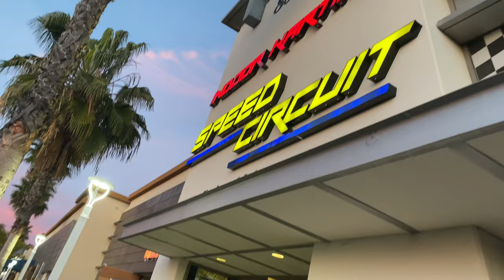VLOG: My little brother’s first time Go Kart Racing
Hey Fam!

I hope that y’all enjoy this video of my baby brother Go Kart racing for the first time.

Dancehall/Afrobeat Beats- “Window Cracker” by Ivo